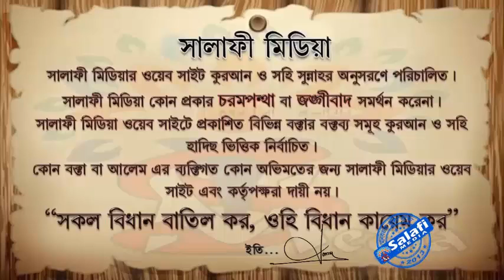জানাযার সালাতে সানা পড়তে হবে কিনা ᴴᴰ┇ শাইখ আখতারুল আমান মাদানী